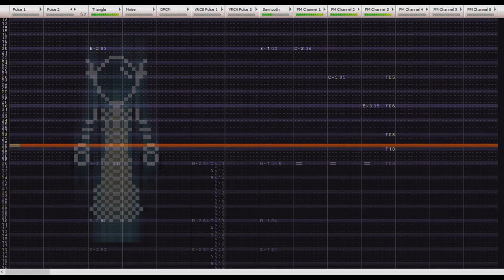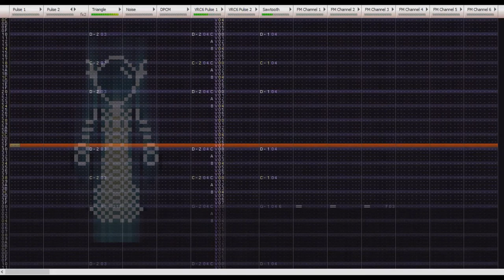First Voyage - The Celestial Sea (OC, Multichip [20A3 + VRC6 + VRC7])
Part of the album "First Voyage", this piece is modelled after a "Celestial Sea", a Super Mario 64 mock-up. I hope for this piece to bridge the calming nature of the ocean with the suspense of outer space.